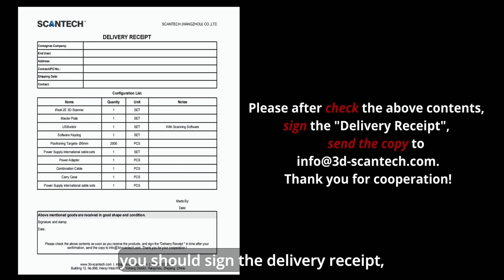Unboxing | iReal 2E Handheld and Color 3D Scanner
🙌 The first live-action video is coming!
In this video, Rose’ll show what comes in the box and introduce the professional-grade infrared structured light 3D scanner and its accessories one by one.

Welcome to comment and let us know what you’re interested in such as the functions, the scanned objects, or the scan process.

🔥 Another great thing is preparing - iReal 3D’s official website is planned to be launched soon!!